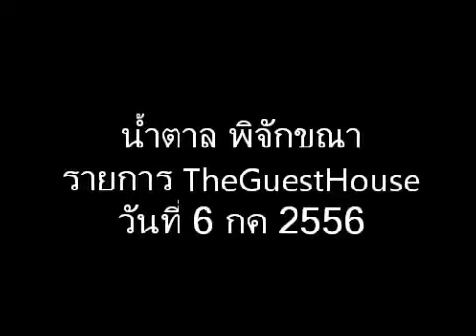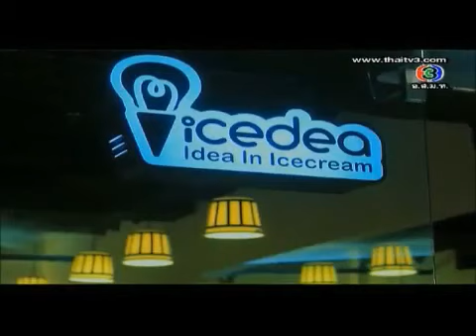น้ำตาล พิจักขณา The Guest House On The Road 06.07.56